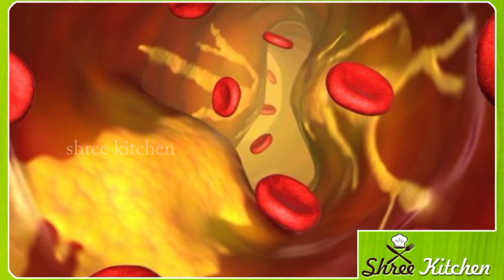ಗರಿಕೆ ಹುಲ್ಲು ಕಂಡರೆ ದಯವಿಟ್ಟು ಇವತ್ತೇ ಸೇವಿಸಿ ಯಾಕಂದ್ರೆ | Kannada health tips